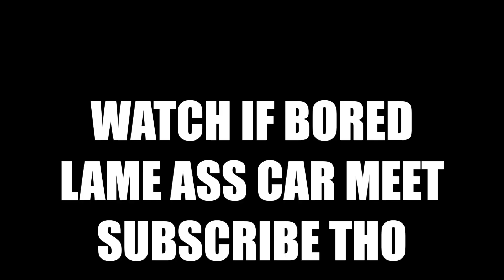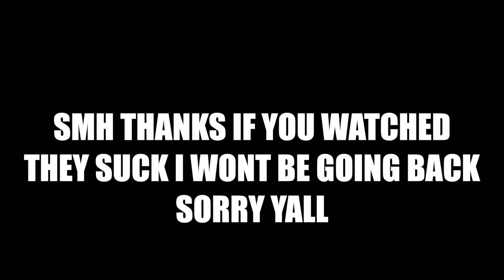HIS 1ST CAR MEET AND HIS LAST SMH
LET ME KNOW WHAT YOU GUYS WANT TO SEE🎯

DREDAY_TV📲📲📲📲

N SUPPORT❤️❤️❤️

HOUSTON TX WE HERE TO STAY💯

100K ENT🎥✅🎯💯🔥